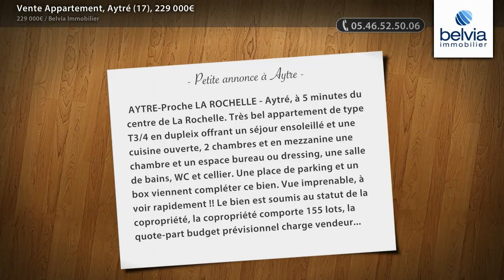Vente Appartement, Aytré (17), 229 000€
- AYTRE-Proche LA ROCHELLE - Aytré, à 5 minutes du centre de La Rochelle. Très bel appartement de type T3/4 en dupleix offrant un séjour ensoleillé et une cuisine ouverte, 2 chambres et en mezzanine une chambre et un espace bureau ou dressing, une salle de bains, WC et cellier. Une place de parking et un box viennent compléter ce bien. Vue imprenable, à voir rapidement !! Le bien est soumis au statut de la copropriété, la copropriété comporte 155 lots, la quote-part budget prévisionnel charge vendeur (dépenses courantes) est de 1 391,00 euros/an.

• AGENCE :
Belvia Immobilier (La Rochelle)
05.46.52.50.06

• ANNONCE :
Type : appartement
Surface : 94m2
Nb de pièce : 4
Référence : TAPP83813
DPE : 175 kWhep / m².an
GES : 7 kgéqCO2 / m².an